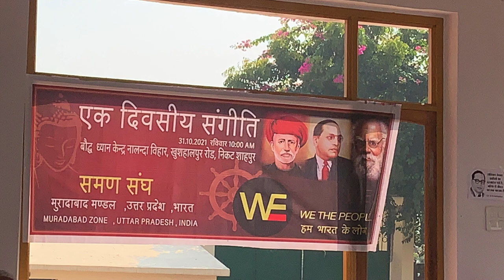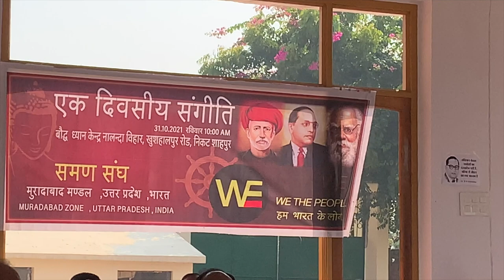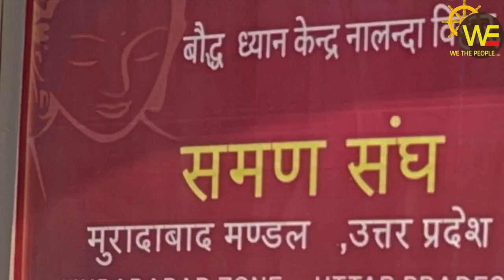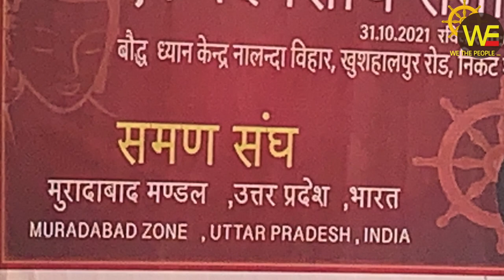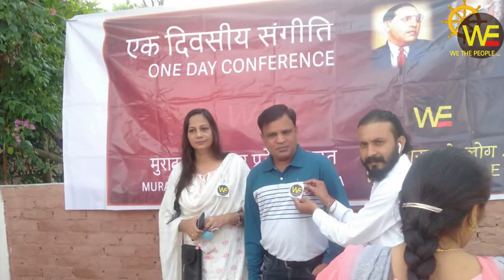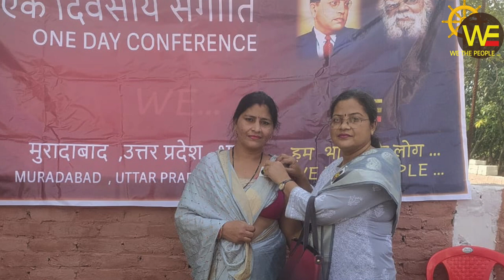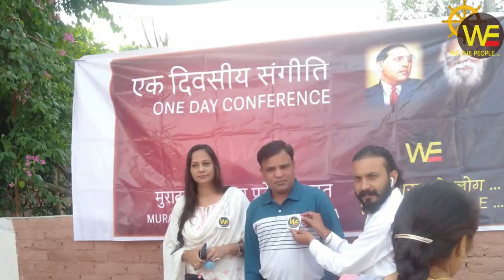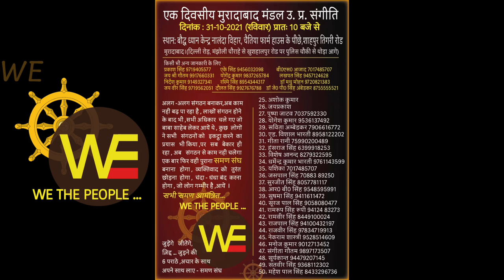मुरादाबाद समण संघ 31OCTOBER 21 WE THE PEOPLE /Sudhir Raj Singh/Pali